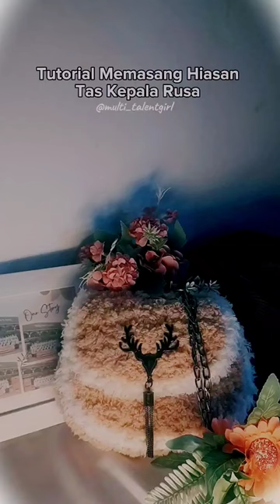Tutorial Memasang Hiasan Tas Kepala Rusa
Easy Woolen Bag Making With Plastic Canvas, Make A Cute Crossbody Bag, Plastic Canvas Bag DIY